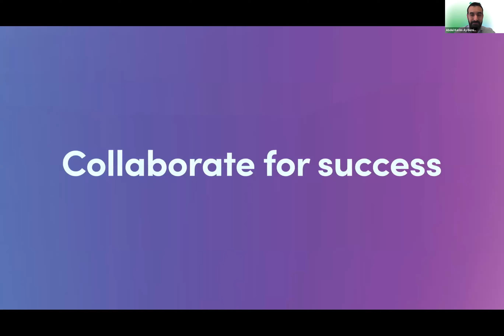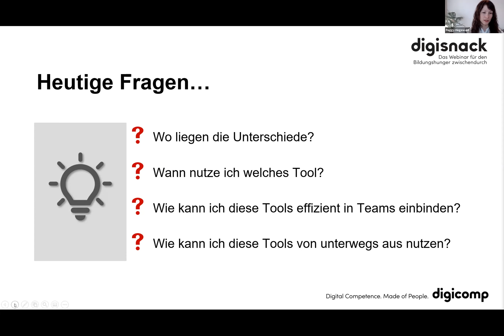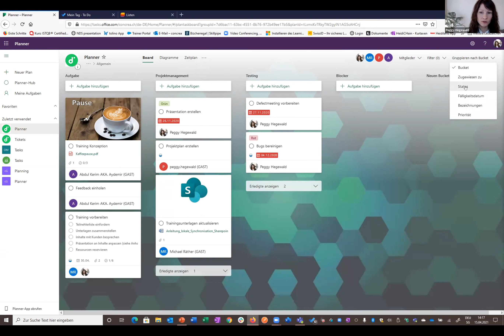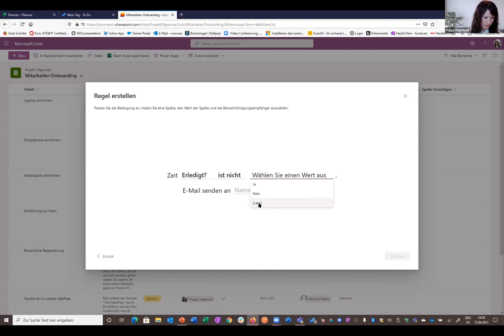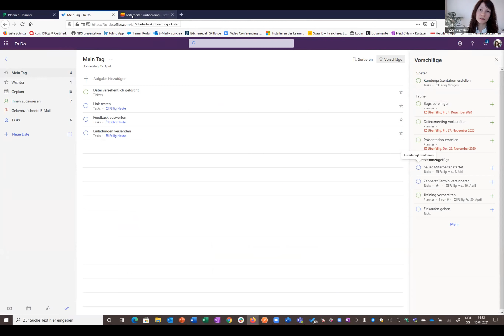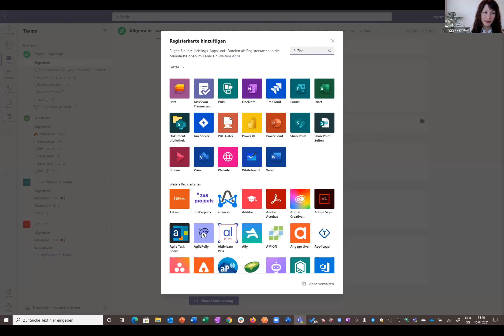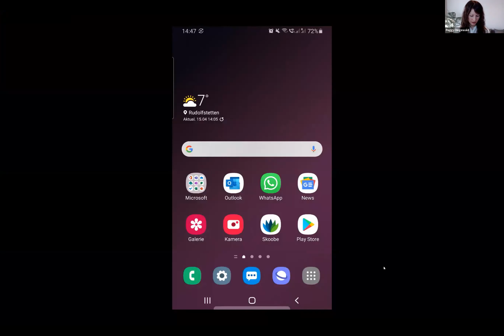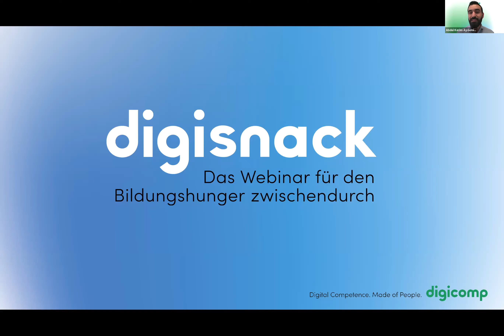3 Office Tools für ein produktives Aufgabenmanagement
Erfahren Sie im DigiSnack mit Peggy Hegewald, wie Sie mit Microsoft Planner, ToDo und Lists Ihre Tasks effizienter und transparenter managen.

Ein effizientes und transparentes Aufgabenmanagement ist ein wichtiger Erfolgsfaktor, damit Projekte sowie tägliche und persönliche Aufgaben fristgerecht und in der erforderlichen Qualität bearbeitet und abgeschlossen werden können.

Lange Zeit war die Aufgabenverwaltung in Outlook das einzige Tool in Microsoft Office, um To-Dos zu erstellen und zu erledigen. 2016 und 2017 wurden «Planner» sowie «ToDo» lanciert, die seit dem letzten Jahr in «Tasks» vereint genutzt werden können. Das jüngste Familienmitglied ist «Lists».

Expertin Peggy Hegewald stellt Ihnen die neuen Tools in der Office-Familie vor und zeigt, welches Tool Sie wann und wie am besten einsetzen, um Ihre Aufgaben stets im Blick zu behalten.

In diesem DigiSnack lernen Sie:

- Überblick und Einsatzgebiete der Tools Planner, ToDo, Tasks, Outlook-Aufgaben und Lists
- Demonstration von Praxisbeispielen
- Tipps und Tricks zur effizienten Nutzung am Laptop, PC und Mobile